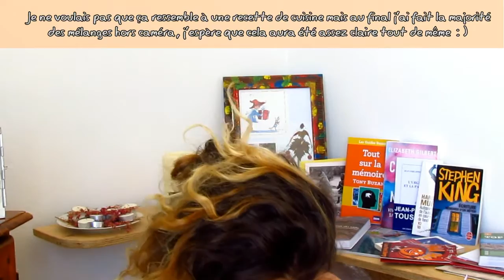ONDULATIONS sans chaleur et EFFET PLAGE - SPRAY FAIT MAISON en 2min Made in AUSTRALIE!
Comment faire un SPRAY MAISON, 100% NATUREL, qui te fera économiser au moins 20€ et qui va te faire de BELLES BOUCLES ou au moins de CHOUETTES ONDULATIONS SANS FER, SANS CHALEUR et sans produits chimiques ? J’te propose un SPRAY EFFET PLAGE pour de super beach waves ! Et je te promets qu’il faut presque rien et qu’il te faudra 2MIN POUR LE FABRIQUER.
Ça sent l’ETE, le NATUREL et la noix de COCO ! Et alors que beaucoup de produits de fonctionnent pas sur moi, cela ci ça marche !

Tu pourras même te la faire à la surfeuse, MADE IN BEACH, et cela TOUTE L’ANNEE 😉 Bon si veux vraiment devenir surfeuse avec le côté bombasse qui va avec… Alors j’te l’dis tout de suite ça va pas être facile mais sauf pour les cheveux – CURLY, WAVY, ECLAIRCIS 😉

Allez zouuuuh, j’te donne toutes les explications pour avoir ce look toute l’année : )

INGREDIENTS
Eau chaude 1 Mug
Huile de noix de coco 1 à 3 Cuillère/s à soupe
Sel de Mer 3 Cuillères à soupe
OPTIONNEL Jus de citron pour éclaircir vos cheveux

MATERIEL
1 Flacon spray

Et sauf si tu te trouves en plein Bush, quand tu vis en Australie, tu vas forcément passer pas mal de temps sur la plage et dans l’eau ; donc ce spray colle carrément à la vie australienne !

Et vive la Vegemite !

SI TU AS ENVIE DE CONNAITRE D’AUTRES ASTUCES DE FILLE
Maquillage 100 % NATUREL en Australie – THE Bon Plan !!
CONTRACEPTION et Voyage longue durée - INCOMPREHENSIONS + LA Meilleure Contraception à adopter!

SI TU AS ENVIE DE TE DONNER TOUTES LES CARTES POUR REUSSIR TON PROJET DE VIE A L’ETRANGER ET CELA, DANS LA BONNE HUMEUR ET LE BON ETAT D’ESPRIT, REGARDE JUSTE DESSOUS !
Comment oser ? Franchir le cap de partir vivre à l’étranger – 5 situations et solutions
Comment se faire des amis – 6 astuces pour l’étranger que tu es !
JUGEMENT DES AUTRES / PRESSION SOCIALE – 5 METHODES pour passer au-dessus

SI ÇA TE DIT D’AVOIR UN APERÇU DE MES DERNIERS PERIPLES EN TASMANIE ET DANS LES MONTAGNES OU IL Y A DE LA NEIGE EN AUSTRALIE… OUI OUI
VLOG #1 - SNOWY MOUNTAINS Mont Kosciuszko AUSTRALIE – Voyager autrement !
DECOUVRE... La Tasmanie - 1 Jour à HOBART
DECOUVRE... La Tasmanie – La COTE EST en MODE Pluie
DECOUVRE... La Tasmanie - LAUNCESTON + Cataract Gorge et Alentours

LA MUSIQUE TE PLAIT ?
Artiste : Topher Mohr and Alex Elena

TU VEUX VOIR MES PHOTOS DES GRANDS OU PETITS ENDROITS OU J’AI LAISSE UNE P’TITE GRAINE ?